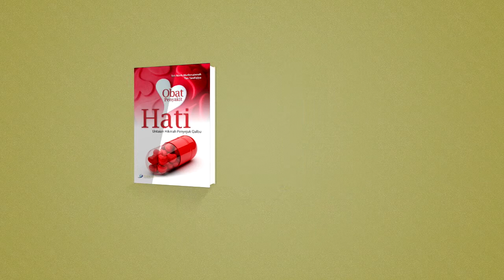CBTN Eps 50 Ujian datang dari orang tua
Simak Video Curhat Bersama Teh Ninih Muthmainnah berikut ini.
Bagi yang ingin menyimak kiriman tausiyah dari Teteh dan Team Tasdiqul Qur'an, Silahkan bergabung Via :

Semoga informasi ini bermanfaat yaa.